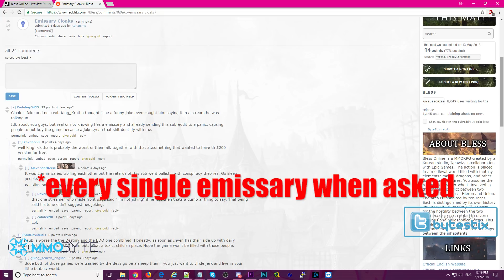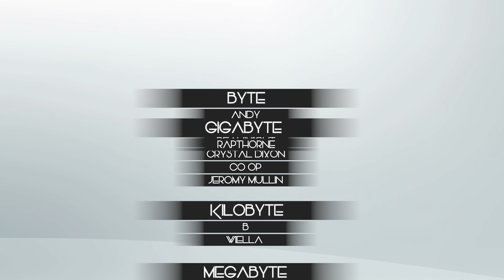My Final Thoughts On Bless Online - Should You Play It Or Not?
⌖ This is it, boys! (and.. random girl that may or may not watch.) The Bless Team have come clean with everything regarding their premium membership, their reduced founders packs, pay to win.. everything. Let's take one final look at the game before launch!

⌖ If you want to read the full article, then head on over to my

⌖ Gigabyte ヽ(´▽`)/:
⌖ Rapthorne Lightweaver
⌖ Aria

⌖ Megabyte ヽ(´▽`)/:
⌖ Sybsidian
⌖ IrisHFoXRR

⌖ Kilobyte ヽ(´▽`)/:
⌖ B
⌖ Wiella

⌖ Byte ヽ(´▽`)/:
⌖ Co Op
⌖ Beauwight
⌖ Andy
⌖ Crystal Dixon
⌖ Jeromy Mullin
⌖ Aneas10